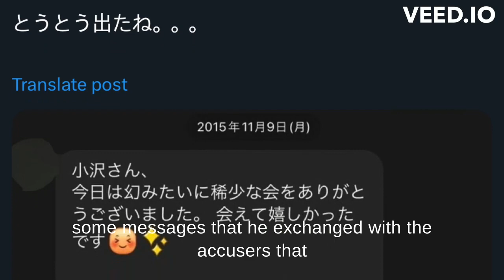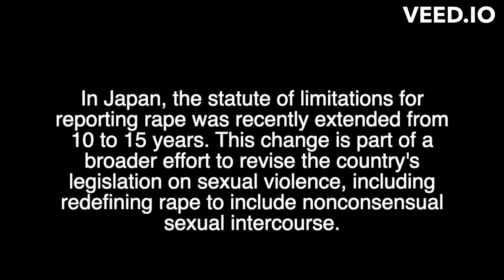Sexual Assault Claims Against Leading Japanese Comedian | Hitoshi Matsumoto #73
In this video, we delve into the unfolding controversy surrounding Hitoshi Matsumoto, one of Japan's most renowned comedians and half of the famous comedy duo Downtown. Recently, Matsumoto has been at the center of serious allegations, as reported by a prominent Japanese magazine. The allegations claim that in 2015, at private parties in an upscale Tokyo hotel, Matsumoto engaged in non-consensual sexual activities with two women. One accuser alleges forced oral sex, while the other claims she was forcibly kissed.

The gravity of these accusations has sent ripples through Japan's entertainment industry. Matsumoto, through his talent agency, Yoshimoto Kogyo, has vehemently denied these claims, stating there are "no facts whatsoever" to support the allegations. The agency has also criticized the reporting methods of the magazine and is considering legal action against them for what they describe as a serious degradation of Matsumoto's social reputation.

For further insights into Japan, its culture, history, and current events, feel free to explore more

Vicki L. Beyer is a professor of law and former in-house employment/corporate lawyer.